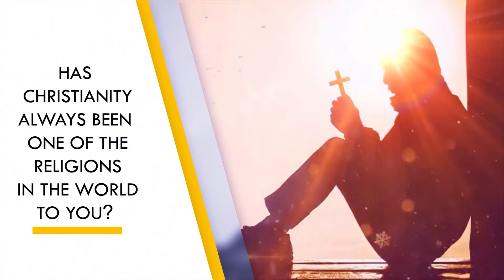The Holy Ghost Advantage (Pt. 2) - Dr David Bindan